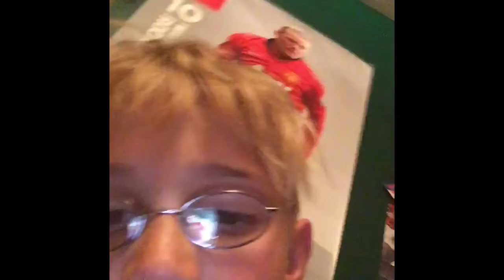New Intro + Outro!!!!!